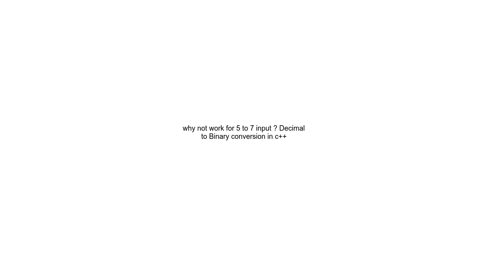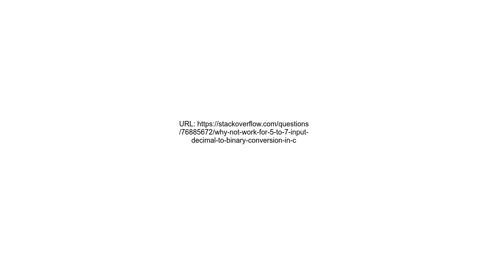why not work for 5 to 7 input Decimal to Binary conversion in c++